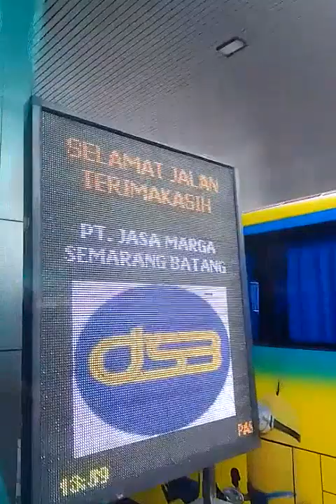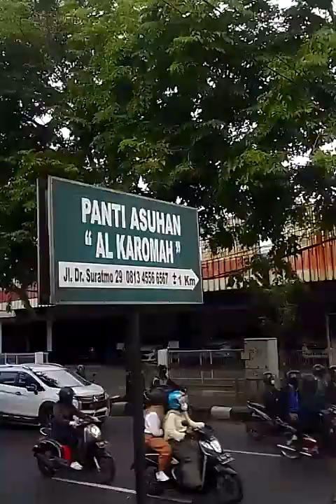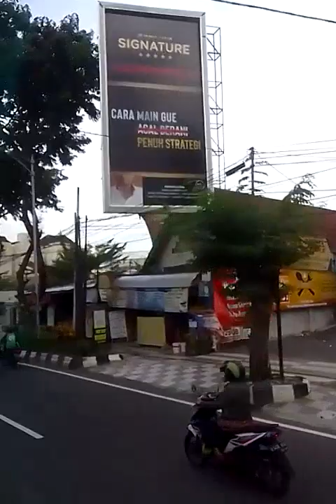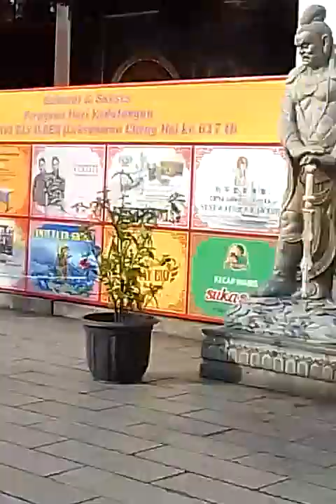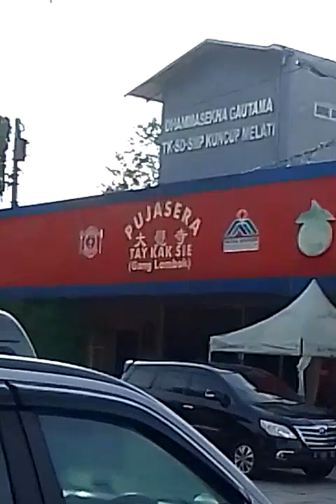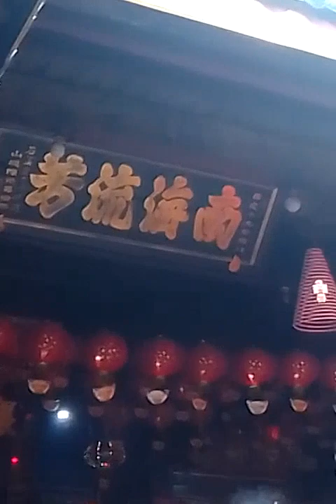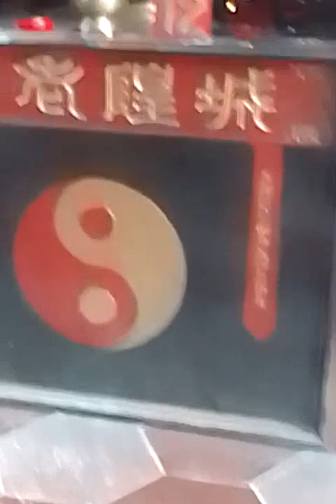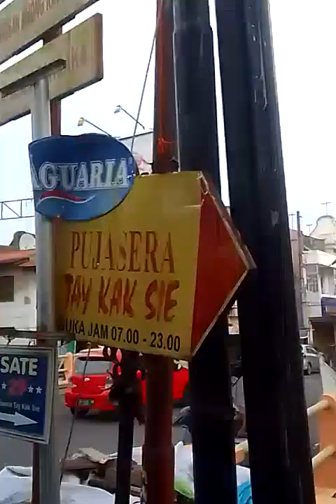Kelenteng Tay Kak Sie Gang Lombok Semarang, Vihara Tridharma umat Buddha, KongHuCu dan Taoiseme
Kelenteng Tay Kak Sie (Hanzi: 大覺寺, pinyin: Da Jue Si) adalah sebuah klenteng yang terletak di kawasan Jalan Gang Lombok, Semarang. Klenteng yang didirikan pada tahun 1746 ini pada awalnya hanya untuk memuja Dewi Welas Asih, Kwan Sie Im Po Sat. ... Pada 21 Maret 2019, klenteng ini terbakar dan hanya menyisakan puing puing.
kelenteng Tay Kak Sie.
Kelenteng terlama sama seperti Kelenteng Sam Po Kung. Parkiran luas walau dalam kota.
Tempat beribadah unat Buddha, Kong Hu Cu dan Taoiseme serta Tridharma